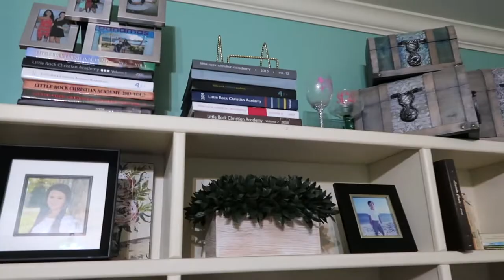MY NIGHTTIME SKINCARE ROUTINE! How can YOU get clearer skin!? PLUS Memorial Day vlog at home!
Cuban Burger Recipe:

Burger Ingredients:
1 pound ground beef
3/4 pound ground pork
4 cloves of garlic/ mashed and finely minced
1/3 cup onion, grated
2 tablespoons ketchup
3/4 teaspoon cumin
1 1/2 teaspoon of paprika
salt and pepper to taste
hamburger buns (6-8)

(mix all together to create the flavorful patties)

Toppings:
6-8 cups of fried shoestring potatoes
raw onion
secret sauce
fried egg

Secret Sauce:
1 (6 ounce) can tomato paste
1 1/2 cups water
1 teaspoon cumin
1 1/2 teaspoon of paprika
1 teaspoon garlic powder
1/4 cup sugar
1/4 cup white vinegar
1 teaspoon salt

Bliss Face Wash:

In this video, I cover my evening skincare routine. I show you what I use ranging from my face wash, toner, moisturizer, etc. I show you how to keep a clean and fresh complexion! In this video, I also vlog! I show you around my home, play a little prank on my mom, and I give you a tour of my old high school room! This is a room tour that you will not want to miss.